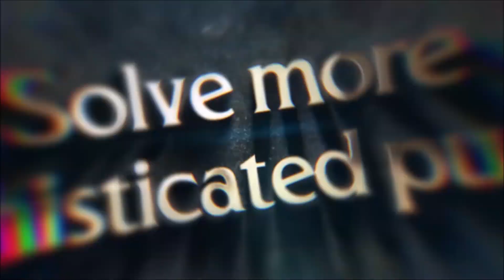The Harmony Chronicles: Demon of the Void Trailer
In The Harmony Chronicles: Demon of the Void, Mona's long-awaited meeting with her divine protector is interrupted when a magical portal transports her to a world on the brink of ruin. Stranded at the crumbling Interdimensional University of Magic, Mona meets the mysterious Professor Kadabrius, who holds the key to understanding the looming threat. As the universe edges toward destruction, you must guide Mona on a quest to uncover the secrets behind the chaos and restore balance.

Journey through shattered dimensions as you chase down the Void Demon, a monstrous entity devouring everything in its path. Along the way, you’ll encounter breathtaking worlds, each filled with challenging puzzles, mystical creatures, and powerful allies like a talking cat priest and the brave Knight Lancelot. The Harmony Chronicles: Demon of the Void delivers a captivating story, stunning visuals, and immersive hidden object gameplay that will keep you enthralled. Only your courage and wit can save the universe from falling into darkness forever.